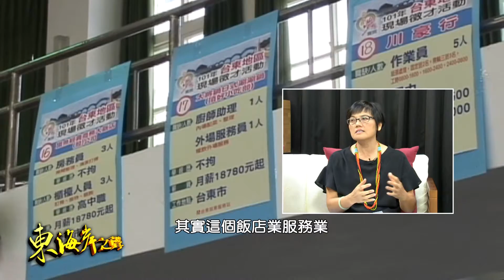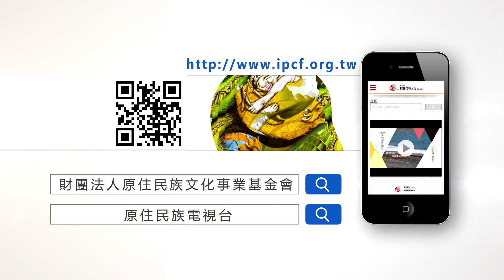東海岸之聲第134集 返鄉務農不是夢 南迴半農半X創意工坊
青年回鄉務農，逐漸成為新趨勢！為了鼓勵南迴青年返鄉創業，並且拿起鋤頭開墾祖先土地，臺東縣政府原民處，今年推動”半農半X”創意經營工作坊，徵選10位南迴青年，進行輔導課程，再從其中評選5位，最後再從這5位中挑選優勝3位進行第3階段選拔，補助30萬元的示範營造獎金。本集節目期盼透過來賓分享業務內容，讓民眾瞭解政府針對青年務農的相關措施，並透過經驗分享，鼓勵青年回流部落創造新生機。

來賓:
安朔部落務農青年 樊永忠 排灣族
臺東縣政府原民處處長 吳慧琴 阿美族

主持人：camak(蕭德昌) 排灣族